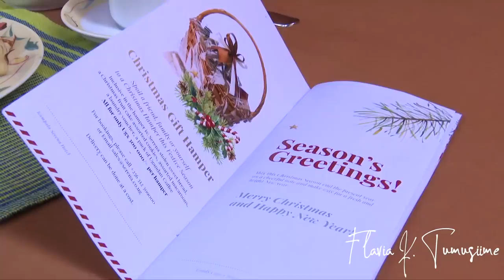Closing 2019....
Special thanks to:
- Kampala Serena Hotel
- Posh Junction Saloon (Dewinton rise)